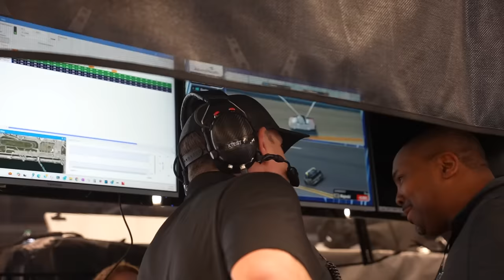Daytona Did Not Go As Planned...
In this video we went to Daytona for round 1. It sucks it ended the way it did but we will rebound next week!

Filmers/Editors:
Chase:  @Chase Cabre
Merch Guy:
Moe: @moe_cabre_

🎵 Music licensed from Lickd. The biggest mainstream and stock music platform for content creators Cold Hard Bitch by Jet, License ID: 7NW3548PEBa Try Lickd FREE for 14 days for unlimited stock music and get 50% off your first mainstream track